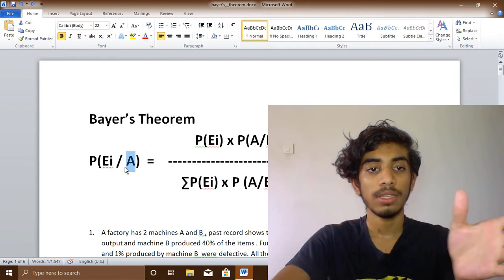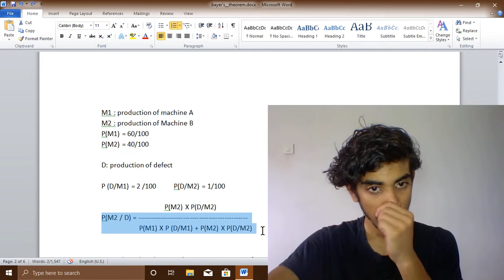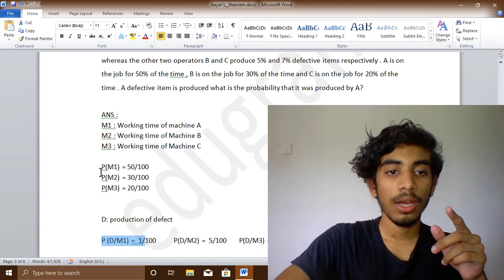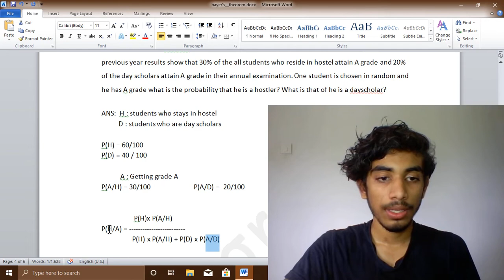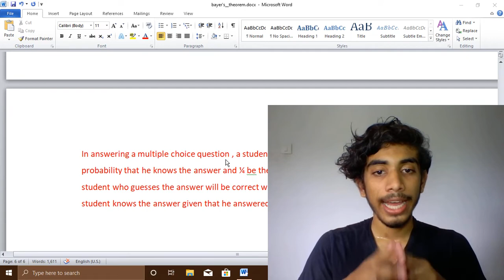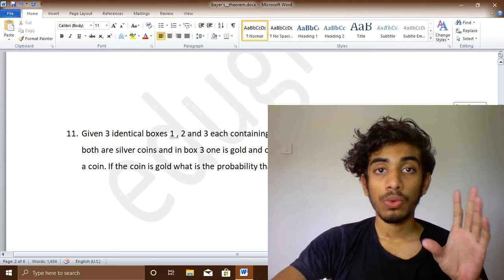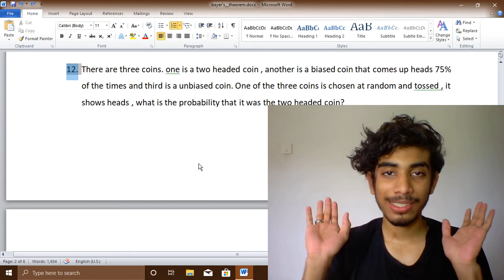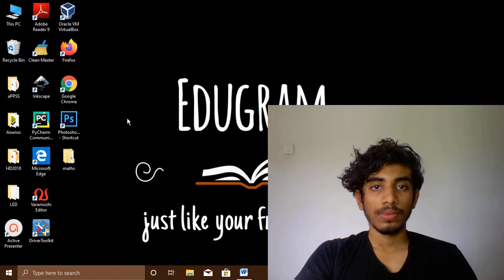Math Plus Two Probability |Bayer's Theorem shortcut method| Mathematic shortcut|Probability revision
Hello guys learn this shortcut to easily score 4 marks in your Public Exam . This is a part of the last chapter : Probability of plus two mathematics.